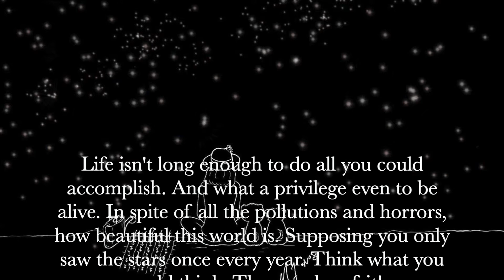How gardening heals my soul|园艺治愈了我| search for the inner self/ heart meditation.2022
I planted every tree and flower in the garden with my own hands, I watered them, I touched them, they changed every day, one day I watched them bloom and I actually shed tears, I knew they were growing up alone and strong like me, they worked hard to produce the most beautiful flowers, and I participated in their growth every day, it was a very touching thing.

So I slowly took up more of a hobby, and I started to try to grow different vegetables and flowers, and at first it didn't go so well, I got the timing, the light and the soil and even the sowing time wrong.

But in the process I was learning, I called my mother in China, or consulted the grandmother next door who looked like Tasha Tudor, or gardeners, I was learning, and studying, so the next year I had a very good harvest, but it was not enough, I want to build my dream garden, I want to say everything I want to say into the soil,
 the seeds are rattling around in the warm autumn, even though I don't say a word, the wind will hear what I want to say,
I'll divide the garden into different planting areas, there are balconies, there are full sun vegetable gardens, half sun ones, and ones dedicated to spices, I plant, I harvest, I cook, and finally I enjoy, I don't waste my sweat, I don't waste the gifts of nature, either

I caress my flowers and vegetables and spices with gratitude, knowing that they are like children, pure and simple, that by giving love they are growing calmly and peacefully, bearing the fruit of love, and  they are repairing me, all the time.